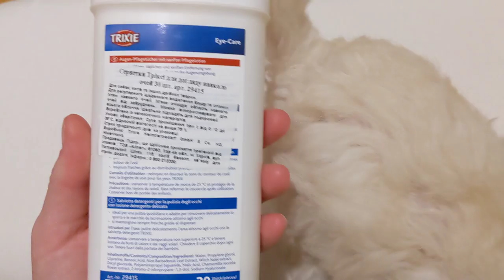Trixie салфетки для очистки глаз у собак, кошек, грызунов